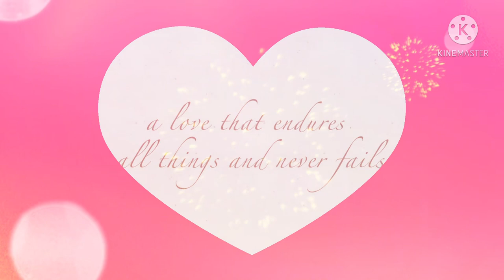PAPPOU’S RABIES VACCINE JOURNEY & MICROCHIP(POMERANIAN DOG)GLAD HE’S DOING Ok||by Elvie